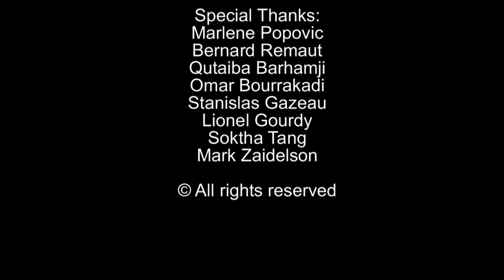PODIUM TV. Paris Fashion Awards